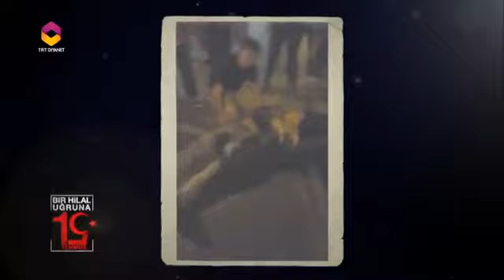15 Temmuz Kahramanları 82.Bölüm - Erkan Pala